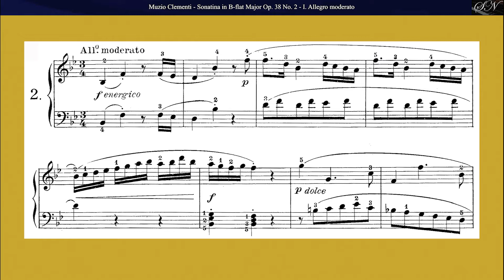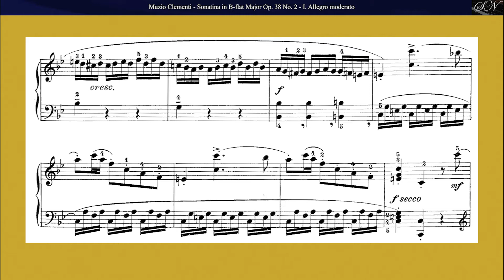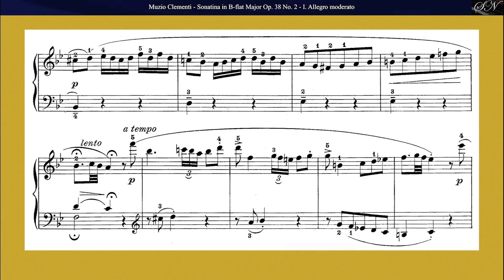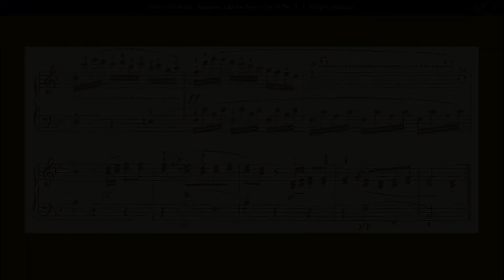Muzio Clementi - Sonatina Op. 38 No. 2 in B-flat Major, 1st Movement, Allegro moderato, for Piano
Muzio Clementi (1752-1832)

Sonatina Op. 38 No 2 in B-flat Major
1st Movement: Allegro moderato